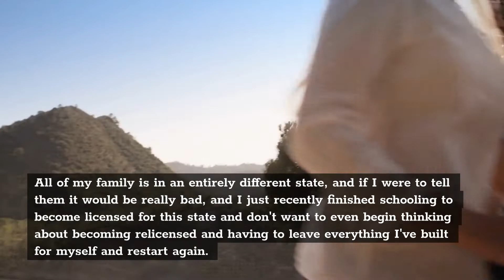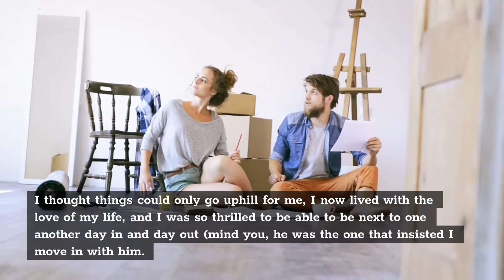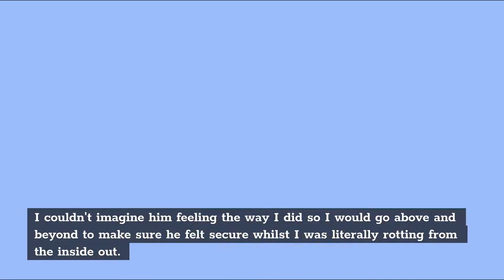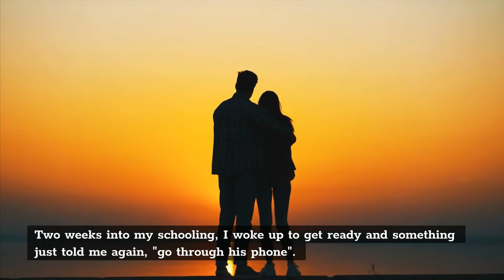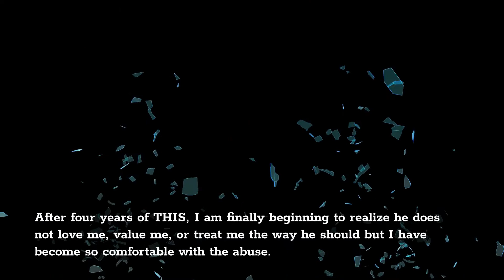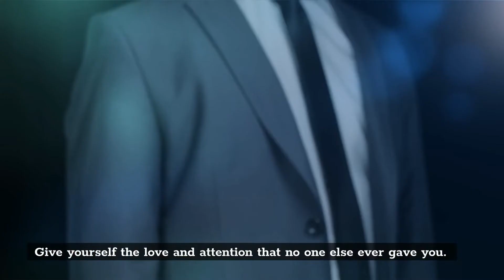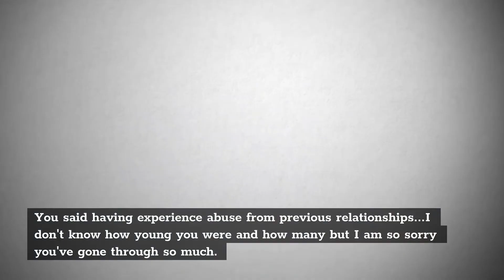Boyfriend Is Sexting Women While We Are Cuddling, Been Treating Me Like A Dog Ever Since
Boyfriend Is Sexting Women While We Are Cuddling, Been Treating Me Like A Dog Ever Since (Reddit Cheating)